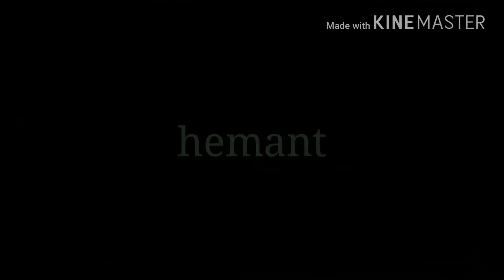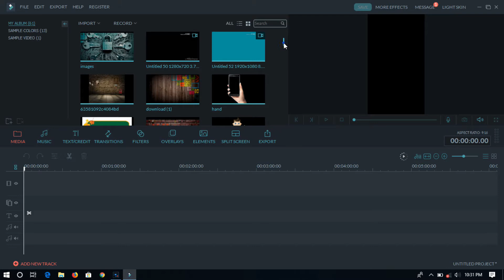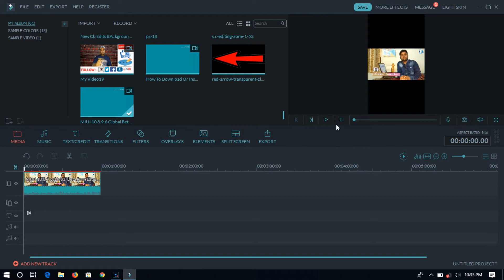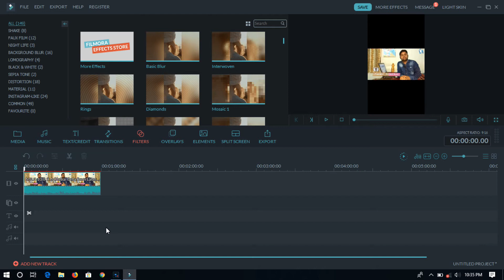How To Edit Videos For Instagram 2023 | Step By Step Guide | (Hindi)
How To Edit Videos For Instagram
How To Edit Videos For Instagram 2023
How To Edit Videos For Instagram Hindi

How To Edit Videos For Instagram 2023 | This video will show you everything you need to know about How To Edit Videos For Instagram 2023 So If You want to know about that so watch this video till the End.

My Websites

1.instagram tools
2.instagram tools for marketing
3.tool for Instagram
4.instagram tools
6.instagram tools followers
7.instagram SEO tips
8.instagram SEO Hindi
9.instagram SEO tutorial
10.seo online Instagram
11.Instagram SEO (2023)
12. How To Edit Videos For Instagram

CAMERA TRIPOD
50MM LENS
TRIPOD FOR MOBILE